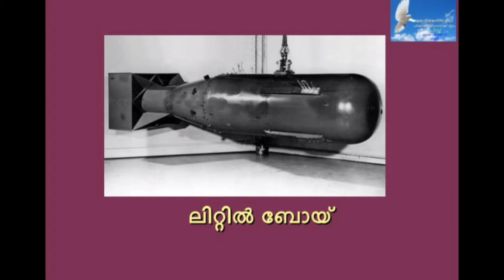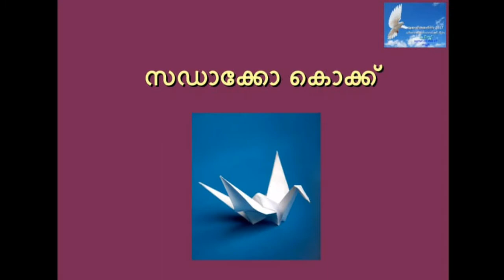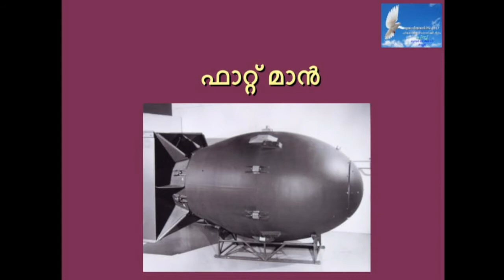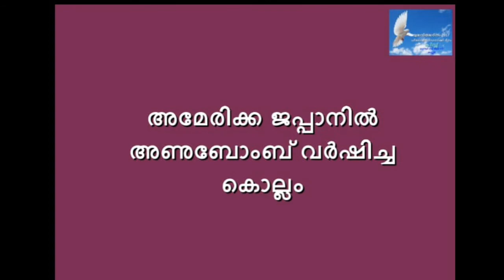ഹിരോഷിമ നാഗസാക്കി ദിന ക്വിസ്.20 ഉറപ്പായ ചോദ്യങ്ങൾ.hiroshima nagasakki day quiz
ഇതുപോലുള്ള ഉപകാരപ്രദമായ വീഡിയോകൾ ലഭിക്കാൻ ഈ ചാനൽ സബ്സ്ക്രൈബ് ചെയ്യുക അടുത്തുള്ള ബെൽ ഐക്കൺ ക്ലിക്ക് ചെയ്യുക നിങ്ങളുടെ അഭിപ്രായങ്ങൾ താഴെ കമൻ്റ് ആയി രേഖപ്പെടുത്തുക
hiroshima nagasakki